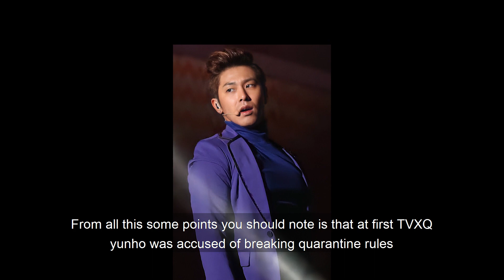TVXQ yunho accused of running away from police after entering adult entertainment business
recently kpop group tvxq yunho was accused of breaking the quarantine rules and entering the adult entertainment business, sm entertainment also released a statement regarding the issue.

this is how AOA jimin is living after bullying mina :-

April hyunjoo brother and her friend says hyunjoo was bullied by kard Somin and April naeun and other members

Netizen who accused gidle Soojin for bullying her says Soojin is lying about not bullying her

April hyunjoo's little brother says hyunjoo left the group because she was bullied by other members